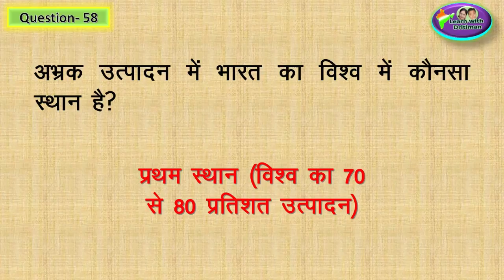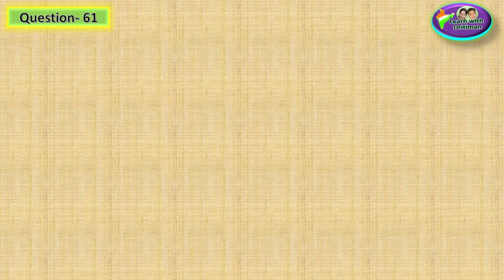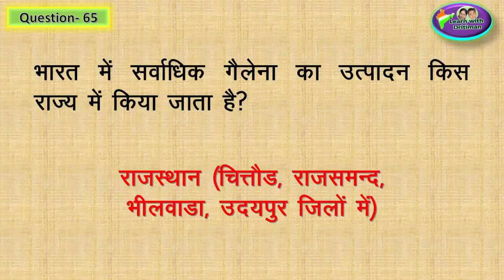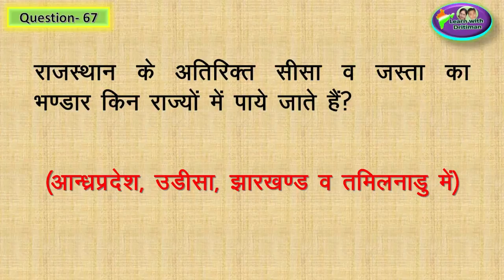Class-10/ Ch-10/ Part-2/ खनिज व ऊर्जा संसाधन / patwar/ भूगोल/ new syllabus